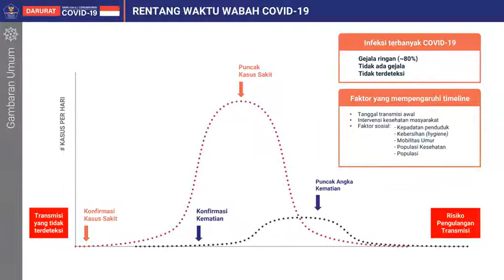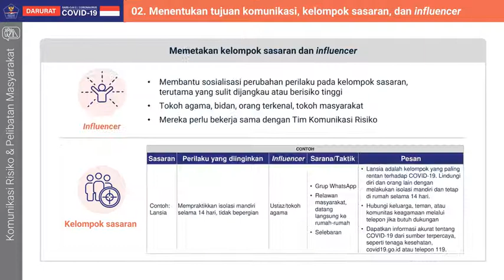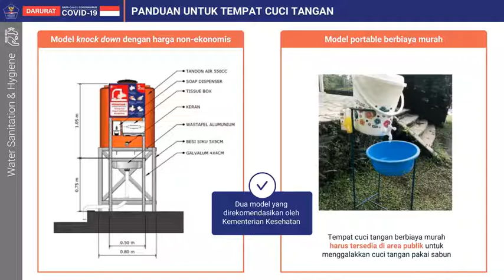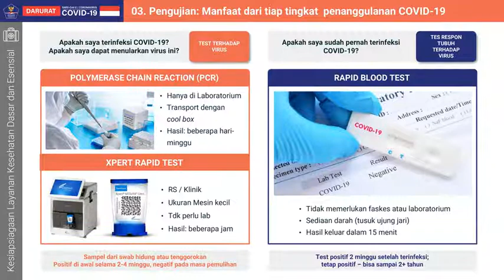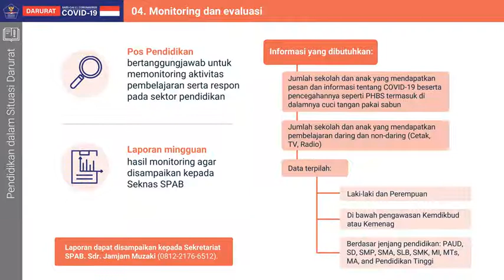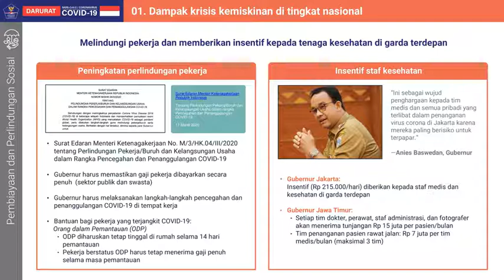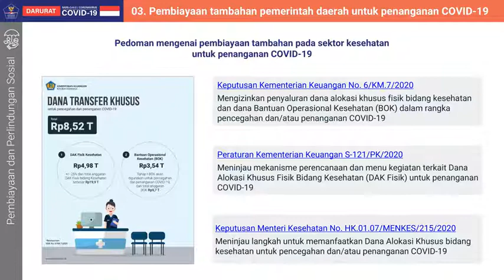COVID 19 Indonesia Cross Sectoral Guidance - 20 May 2020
Selamat menyaksikan...